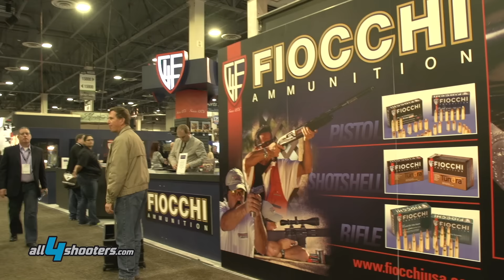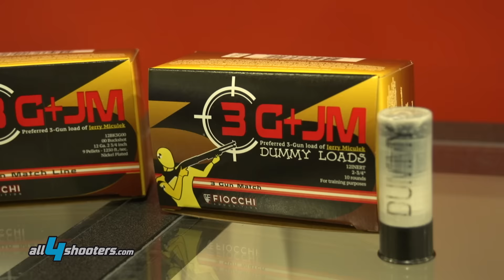Fiocchi 28 Magnum cartuccia da caccia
Fiocchi Munizioni celebra il suo 140mo anniversario con una nuova munizione per fucile a canna liscia, il 28/76 (Magnum) sviluppato in collaborazione con Benelli USA. Leggi
Fiocchi ha presentato allo SHOT Show 2016 una nuova munizione per fucili a canna liscia estremamente interessante, che promette di rivoluzionare la caccia alla penna. Svilppata in sinergia con la Benelli USA, concretizza l'intuizione di poter sparare una cartuccia potente in un fucile molto leggero.